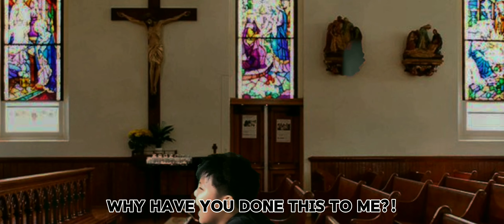Wrath Of Godzilla | Short Film | Jacy Filmmaking Studios